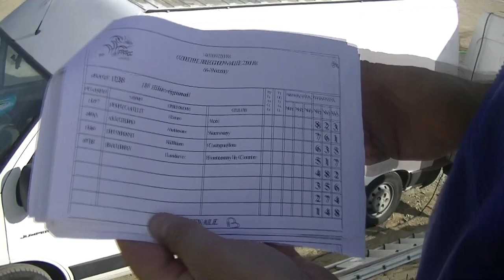Finale B élites régionales - CR6 Nozay - 30 09 18